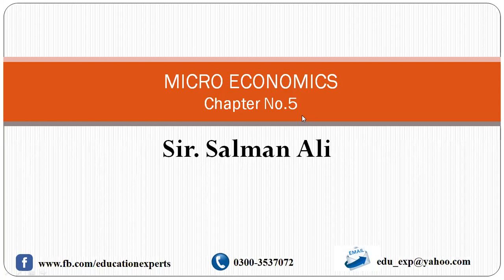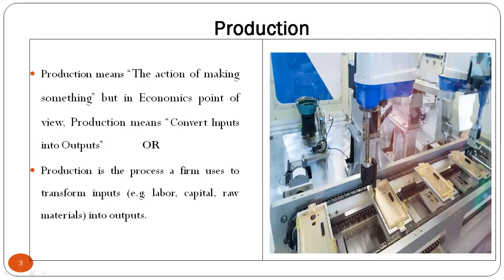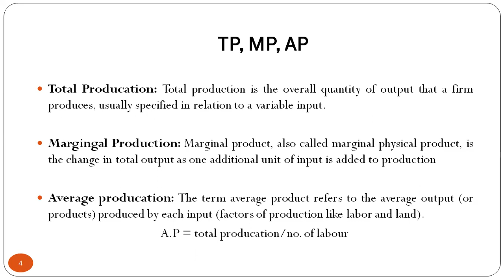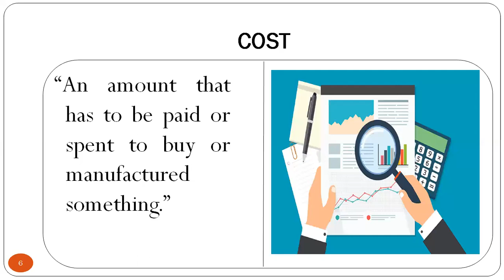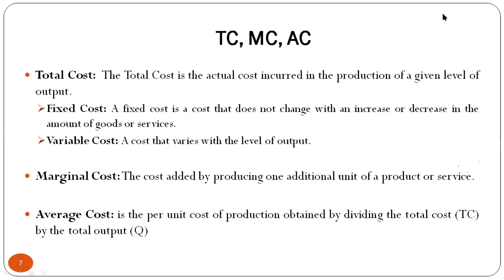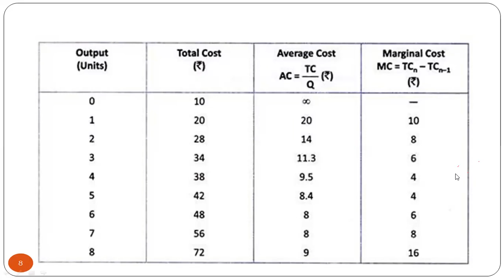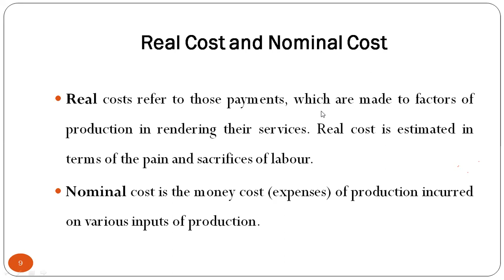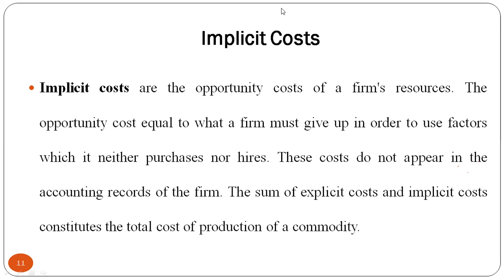Microeconomics, Lecture#3, Part 1, BS.Com, Sem 1st, by Mr. Salman Ali